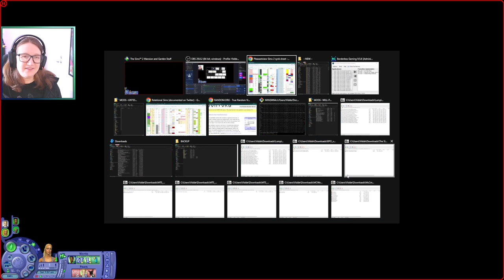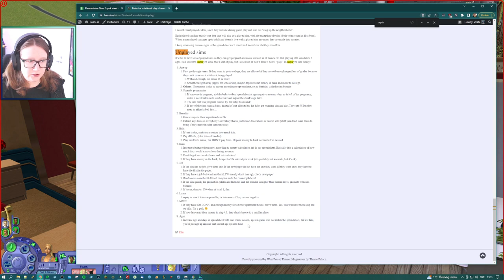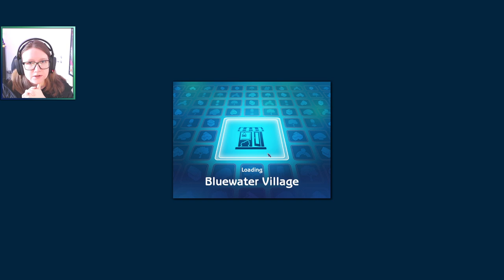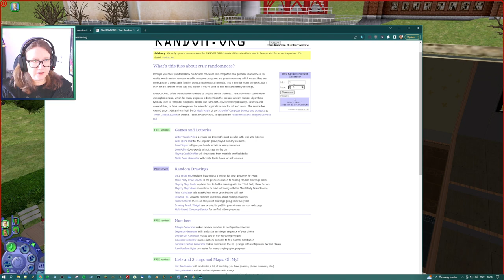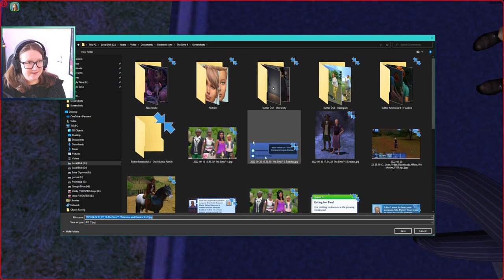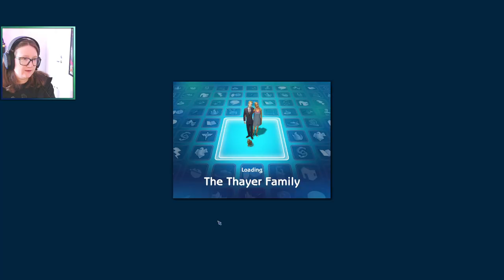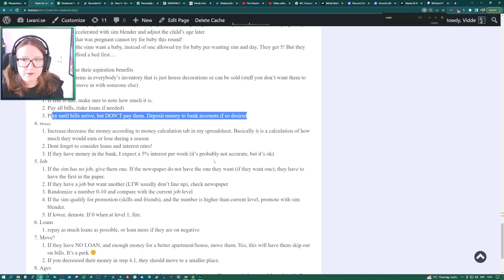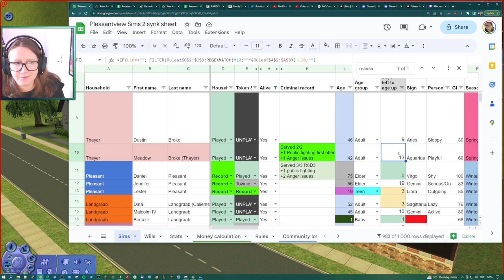Dustin is a cheating dog | Sims 2 Pleasantview | Not streamed 2023-04-06